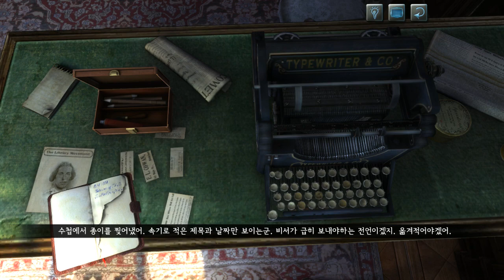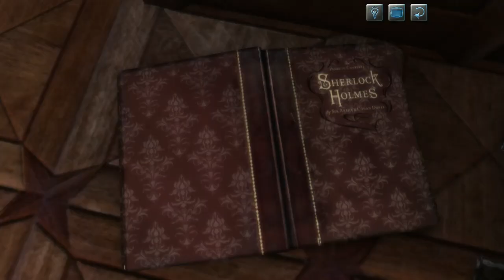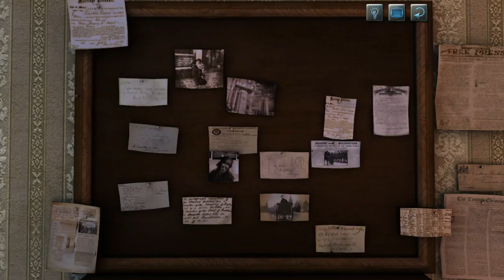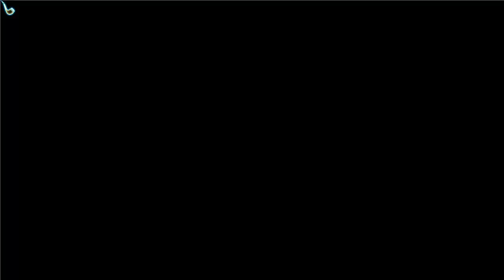셜록 홈즈의 유언 (The Testament of Sherlock Holmes) 사건6 - 팔리의 사무실